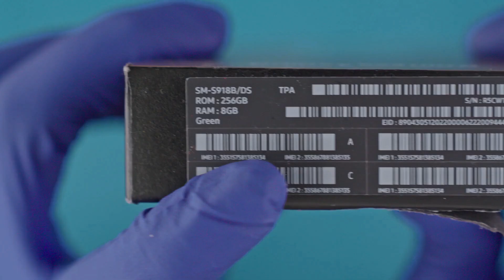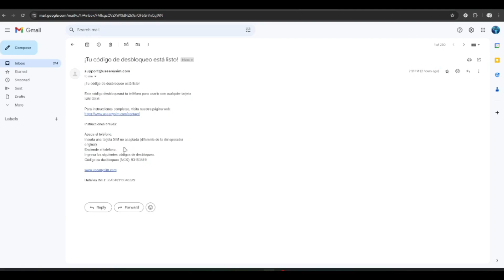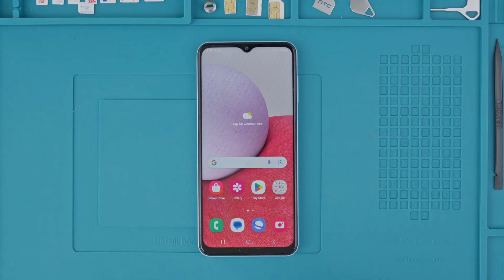Liberar tu celular T-Mobile gratis paso a paso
Si necesitas liberar tu celular de T-Mobile gratis y sin complicaciones, este video es para ti. Te mostraré cómo desbloquear tu dispositivo de manera fácil y rápida. Este método es completamente seguro y efectivo. ¡Libérate de las restricciones de T-Mobile y comienza a usar tu teléfono donde quieras!